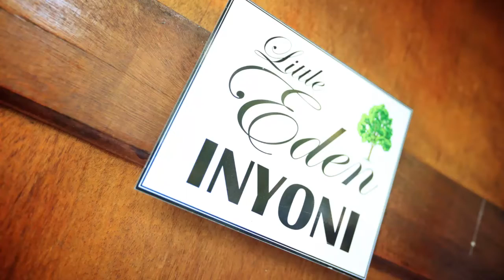Little Eden St Lucia - INYONI Unit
INYONI: 2-3 Sleeper Unit, Ground Floor, Patio View

- 1 x Queen Bed with En-Suite Bathroom (Shower only)
- Ideal for 2 Adults / 2 Adults + 1 small child (a single bed can be added to the lounge if necessary)

INYONI is a beautifully decorated, Comfortable and Relaxing Self Catering Unit consisting of one Air-Conditioned Bedroom with a Queen Bed, En-Suite Bathroom with shower only, Fully Equipped Kitchen, open plan Dining- and Living room as well as a Private Built-In BBQ / Braai Entertainment area for your guests to enjoy. A Sleeper couch is available in the lounge area for 1 small child.

Contact Bianca on 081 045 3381